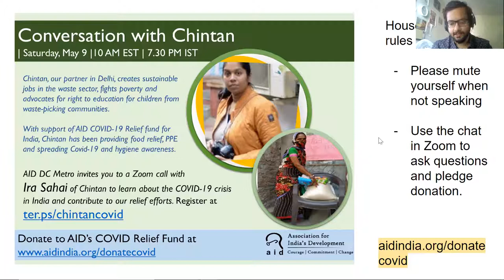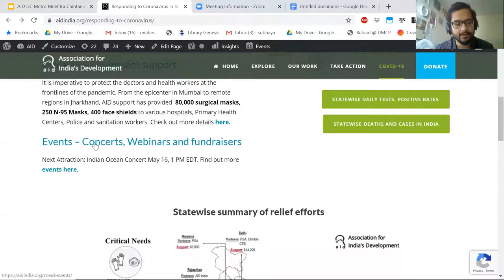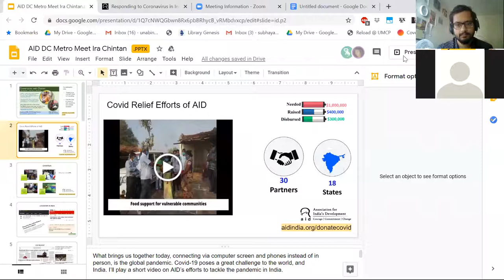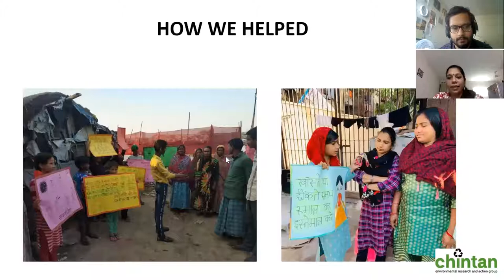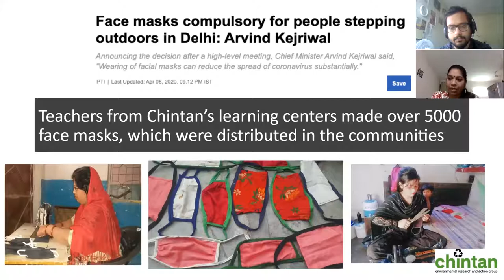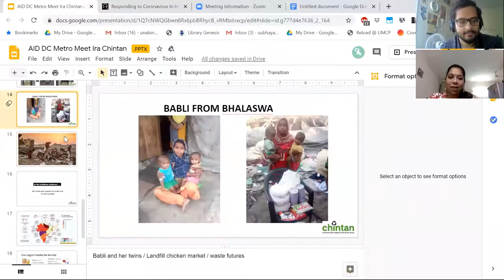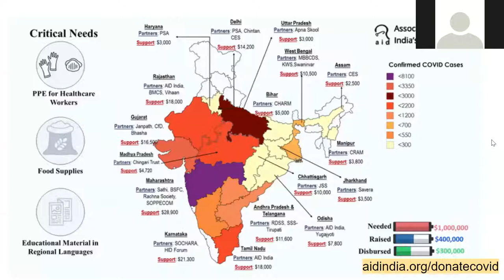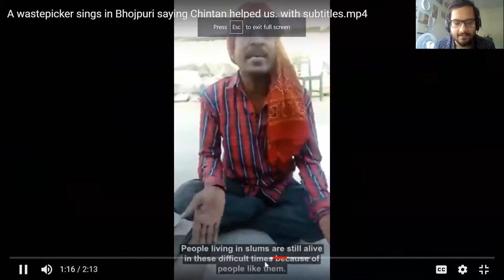Conversations with Chintan | Covid relief updates from Delhi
On May 9, 2020, we held a conference call with Ira Sahai and field workers of Chintan, our partner NGO working with waste pickers of Delhi. Ira talks about the challenges and the needs of informal waste picker communities who are facing tremendous economic anxiety due to coronavirus and lockdown. AID has been partnering with Chintan to help the affected communities due to Covid-19 and lockdown lead a life of dignity.